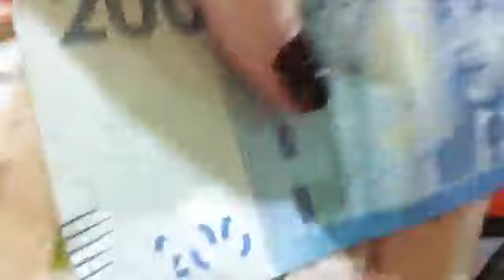Maroko z Abdulem. Maroko - Agadir Souk El Hed 8.10.2020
Zapraszamy na wspólny shopping Maroc  - Souk El Had
Maroko z Abdulem !